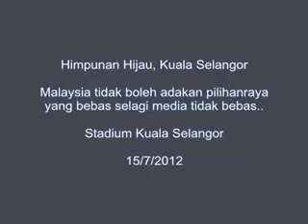UMNO Lama - UMNO Baru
UMNO (Lama) telah berubah, seorang veteran, aktivis dan bekas menteri menceritakan mengapa beliau meninggalkan UMNO Baru di Perhimpunan Hijau, Stadium Kuala Selangor pada 15 Julai 2012.